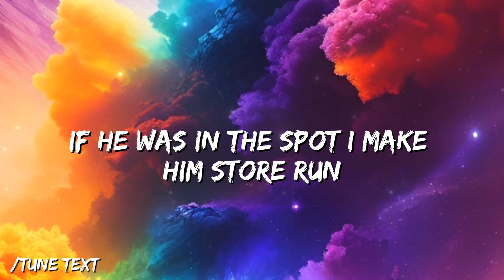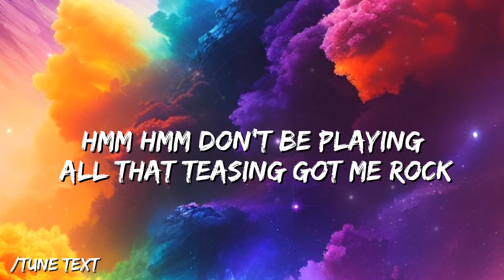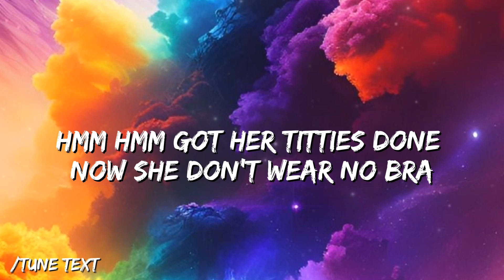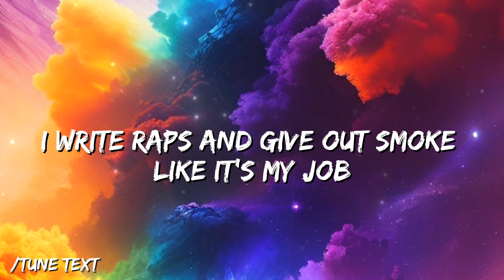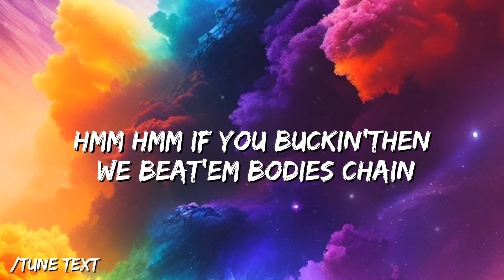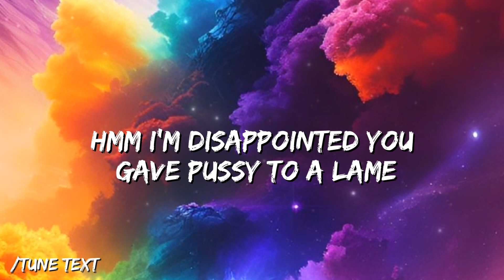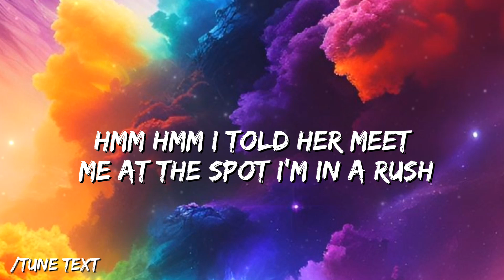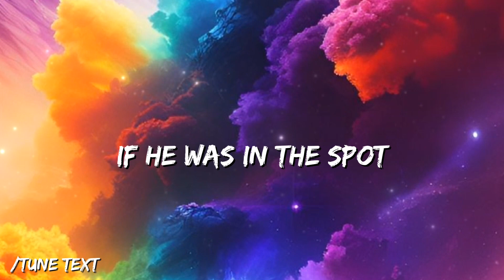SNEAKY - 21 SAVAGE (LYRICS)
21 Savage - sneaky
Get:
Lyrics:

[Chorus]
Every time we link, it be sneaky
All my hoes clean, nigga, squeaky
Buy her new Chanel, I'm talkin' weekly
I could tell she goin' by how she greet me
Your baby daddy pussy, he ain't on nothin'
If he was in the spot, I'd make him store run
Say you gettin' money, nigga, show somethin'
Since everybody love him, let's see who post him

[Verse 1]
Boogers in the chain, yeah, it's snot (Mhm)
I spend real-estate funds on a watch (Mhm)
I'm on G Block, pussy, where it's hot (Mhm)
Nigga jumped inside my car and he got popped (Mhm)
Don't be playin', all that teasin' got me rock (Mhm)
Girl, you movin' way more wocky than my Wock' (Mhm)
I wear Nike Tech 'cause I don't like to shop (Mhm)
Got her titties done, now she don't wear no bra (Mhm)
Turn your phone off when you get inside my car (Mhm)
Have some etiquette, lil' bitch, you with a star (Mhm)
Head so good, she could eat ice cream with a straw (Mhm)
I'm too fertile to be goin' in you raw (Mhm)
When we fuckin', we get stuck 'cause I'm a dog (Mhm)
If your ex call one more time, I'm gettin' him robbed (Mhm)
I write raps and give out smoke like it's my job (Mhm)
All these hoes past burned, they damn near charred (Mhm)

[Chorus]
Every time we link (Link), it be sneaky (It be sneaky)
All my hoes clean (Clean), nigga, squeaky (Nigga, squeaky)
Buy her new Chanel (Yeah), I'm talkin' weekly (I'm talkin' weekly)
I could tell she goin' (Goin') by how she greet me (By how she greet me)
Your baby daddy pussy (Pussy), he ain't on nothin' (He ain't on nothin')
If he was in the spot (Yeah), I'd make him store run (Make him store run)
Say you gettin' money (Pussy), nigga, show somethin' (Yeah)
Since everybody love him (21), let's see who post him (21, 21)

[Verse 2]
I'm a pimp, but I ain't walkin' with no cane (Mhm)
GIAs, they didn't come from Johnny Dang (Mhm)
Seven figures on a watch and that shit plain (Mhm)
Stones in my ears colder than Jermaine (Mhm)
If he buckin', then we beat him out his chain (Mhm)
Fuck it, put a K behind the shit he claim (Mhm)
We just fuckin', bitch, you know you ain't my main (Mhm)
I'm disappointed you gave pussy to a lame (Mhm)
Like a small forward, I be in the cut (Mhm)
Where his hood at? We'll shoot it up (Mhm)
She from the trenches, so she play a lil' rough (Mhm)
I bend her over, then I show who really tough (Mhm)
I call the switch "Flip Mode" when it bust (Mhm)
Put his ass in a spliff, now he dust (Mhm)
I told her, "Meet me at the spot, I'm in a rush" (Mhm)
She butt-naked with a trench on and her clutch (Mhm)

♫ Hey, "Tune Text" is here.
♫ This channel is gifted to all of you, to give you another sense of music with some beautiful effects and elegance.
▪Hello Guys!!! Just enjoy!!! I hope you like it!!!😊

⚠ All the music/tracks that we upload has the permission to be uploaded and distributed from the artists themselves.